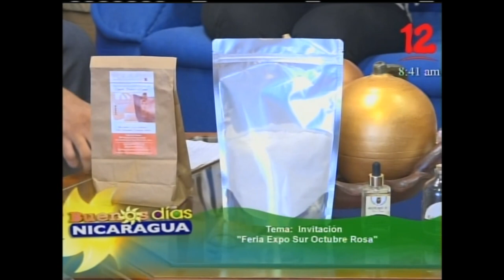Invitación "Feria Expo Sur Octubre Rosa"